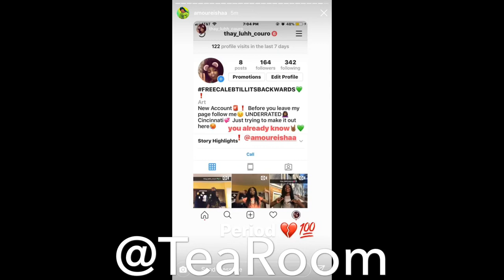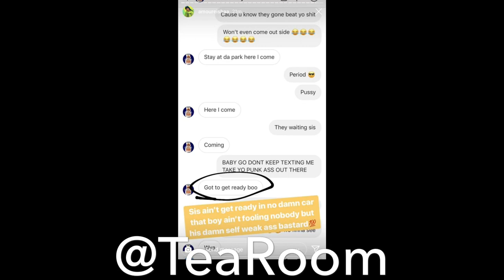EISHA'S BROTHER GOT ARRESTED!!! (pt. 5)